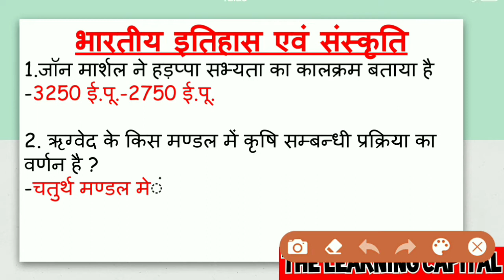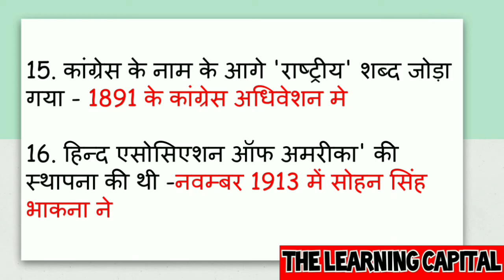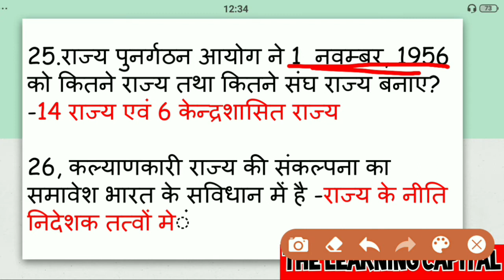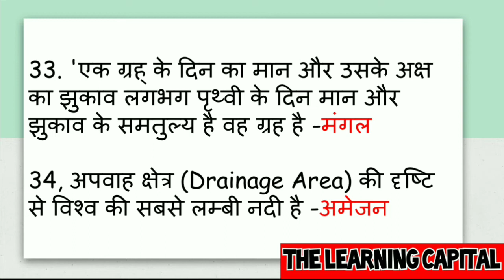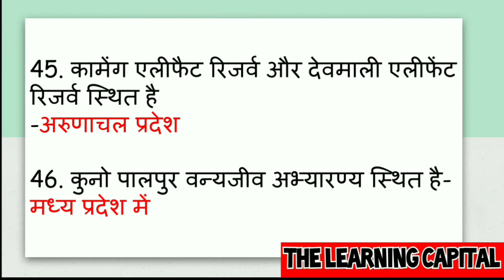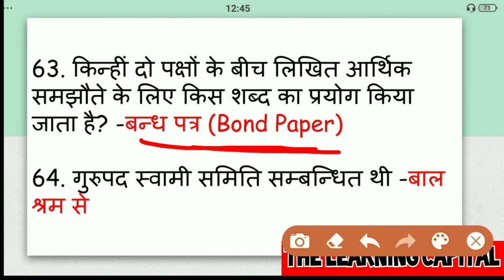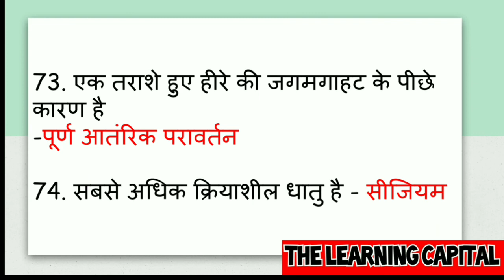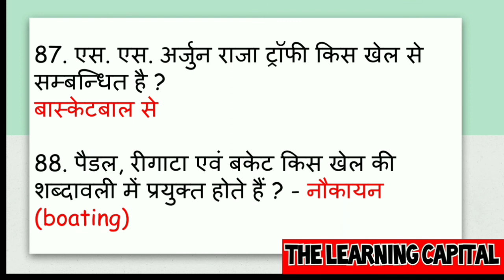प्रतियोगिता दर्पण सार संग्रह | दिसंबर सार संग्रह | PD सार संग्रह | Pratiyogita darpan December 2020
प्रतियोगिता दर्पण सार संग्रह नवंबर 2020, सामान्य अध्ययन, भारतीय इतिहास एवं संस्कृति, भारतीय स्वतंत्रता आंदोलन, भारत एवं विश्व का भूगोल, भारतीय अर्थव्यवस्था, भारतीय राजव्यवस्था एवं संविधान, खेलकूद ,कंप्यूटर ज्ञान, सामान्य विज्ञान एवं तकनीकी, पर्यावरण एवं जलवायु परिवर्तन, आपदा,
General knowledge, Indian history and culture, india and world geography, indian economy, indian polity and constitution, general science, Technology, Environment and climate change , Disaster management, sports ,Miscellaneous